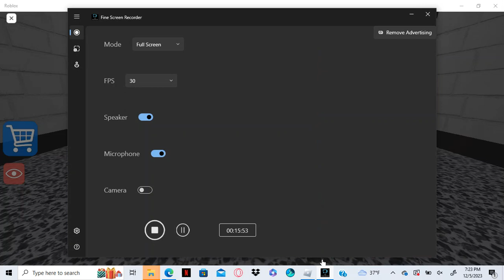Roblox the great school escape Dylan's version